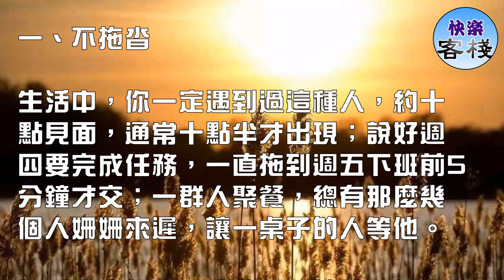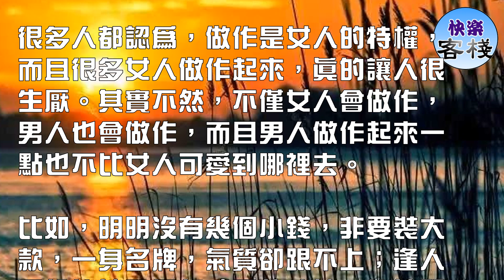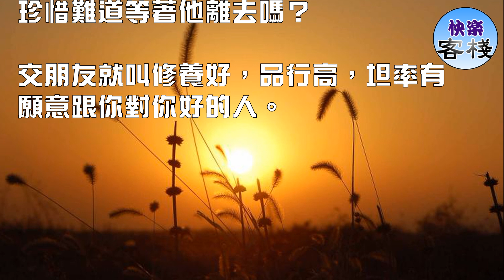李嘉誠：遇到這4種人，不僅要交，還要深交~深度好文｜心靈勵志｜快樂客棧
有個比喻打得好，一根稻草，扔在街上，就是垃圾；與白菜捆在一起就是白菜價，如果與大閘蟹綁在一起就是大閘蟹的價格，

近朱者赤，近墨者黑，跟什麼樣的人在一起，你的人生軌跡就會往什麼樣的方向走。

人的一生中，會遇到很多人，有些人可以深交，有些人要遠離，遇到這4種人，不僅要交，而且還要深交。

一、不拖沓

生活中，你一定遇到過這種人，約十點見面，通常十點半才出現；說好週四要完成任務，一直拖到週五下班前5分鐘才交；一群人聚餐，總有那麼幾個人姍姍來遲，讓一桌子的人等他。

魯迅先生說：「浪費別人的時間無異於謀財害命。」那些喜歡拖沓的人，浪費的不僅是他自己的時間，還打亂了別人的安排，影響了團隊的進度。跟這樣的人交朋友，自己也不免也變得懶散。

真正值得交往的，是那些有專業態度和嚴謹作風的人。他們不會無故浪費別人的時間，有責任心主動性強，不論是分內還是分外的事務，

只要交給他，都能保質保量按時完成，讓人安心於他的可靠踏實。所以如果遇到種能克制自身惰性、肯幹勤奮的正能量人，一定要好好珍惜。

二、不多話

不知道你身邊有沒有這種人，他們要麼說話咄咄逼人，要麼得理不饒人，要麼凡事都要爭個你對我錯，要麼就像小喇叭一樣，都出撒播謠言或小八卦；

要麼就像祥林嫂般，逢人就抱怨自己的不幸遭遇，到處傳播負能量。

我們學了很多關於語言交流的技巧，但卻很少學習沉默、學習閉嘴。我們不是演說家，也不是辯論家，有些事情不一定非得爭個你對我錯，

人際交往中，最高超的人際交往技巧是讓人舒服。

一個懂得讓人舒服的人，是不會只顧著表達自己的人，他懂得沉默的妙用和語言的收放。他們不會在話語上給他人壓力，

不求口水戰的勝利，而是意簡言賅，適可而止，這種人才是懂得真智慧的人。

三、不做作

很多人都認為，做作是女人的特權，而且很多女人做作起來，真的讓人很生厭。其實不然，不僅女人會做作，男人也會做作，而且男人做作起來一點也不比女人可愛到哪裡去。

比如，明明沒有幾個小錢，非要裝大款，一身名牌，氣質卻跟不上；逢人便說他的那個親戚是乾嘛的，他的朋友有多牛；

到處炫耀他的風流史，吹自己曾經交過多少女朋友；一點小事就賣弄文采，故作深沉等等。

人家說，一個人越缺什麼就越炫耀什麼，那些故作深沉，到處顯擺自己的，多半是內心世界很貧瘠的人。

其實不管是男人還是女人，真實做自己最重要，什麼樣的人做什麼樣的事，什麼樣的氣質穿什麼樣的衣服，想往更高的層次發展，就讓自己的靈魂跟上，

別光做表面功夫。交朋友就交表裡如一、真實坦率，內心充實成熟的人。

四、不計較

一起吃飯，主動買單的不是因為錢多，而是因為他把情誼看得比錢中​​​​，同樣一起合作共事，主動承擔責任，主動讓利的人不是因為他傻，而是他希望彼此合作愉快，還會有下一次。

人不為己天誅地滅，當今的社會很多人都在想著怎麼爭奪自己的利益，想著為自己的自私找一個合理的藉口，

如果有人視你比金錢、比名利更重，不跟你計較得與失，不計較誰對誰錯，孰是孰非，那麼這個人一定是很重視、包容你、遷就你。

人生幾何，能夠得到這樣的知己，不珍惜難道等著他離去嗎？

交朋友就叫修養好，品行高，坦率有願意跟你對你好的人。